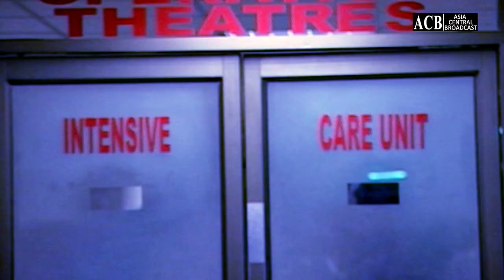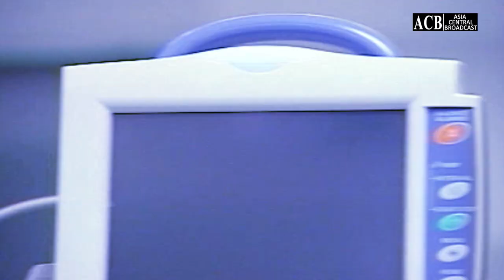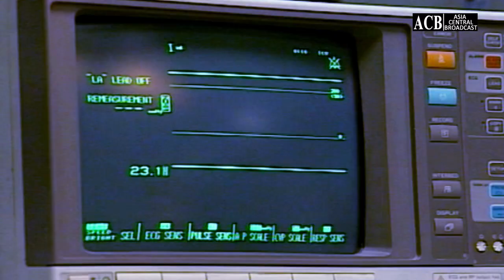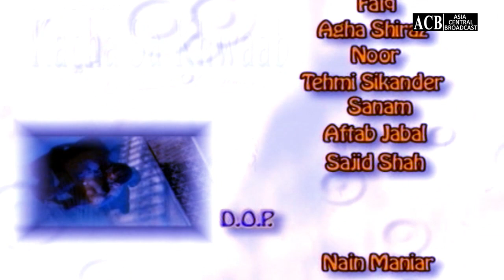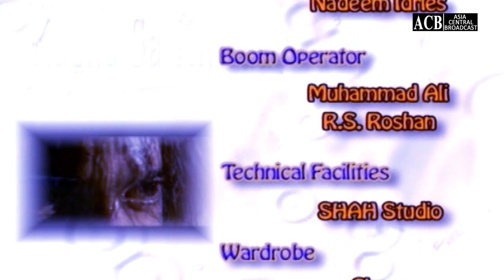Kacha Sa Khawab | Episode 13 | Javeria Abbasi - Agha Shiraz | ACB Drama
Kacha Sa Khawab | Episode 13 | Javeria Abbasi - Agha Shiraz |  Classics Drama | ACB Drama